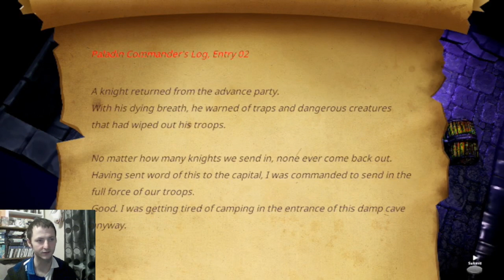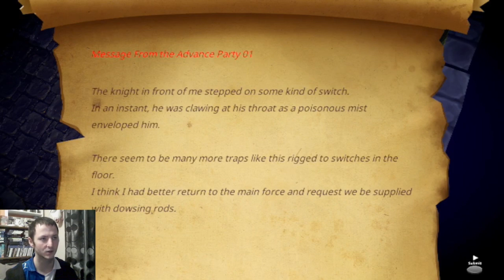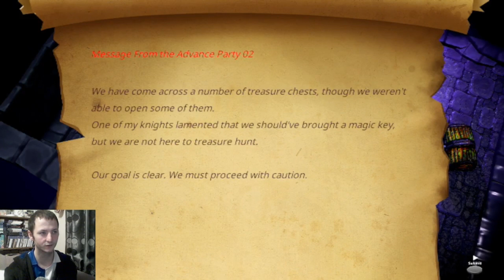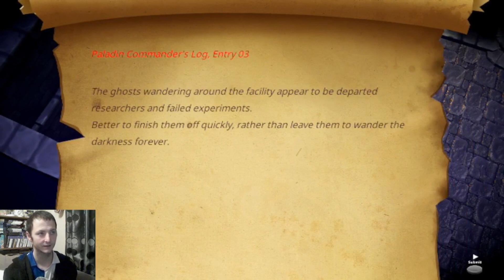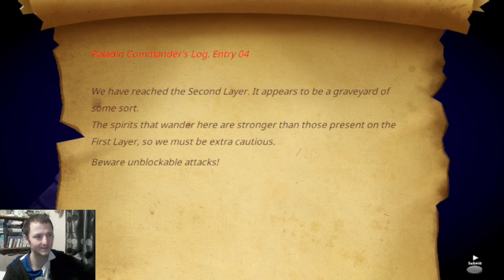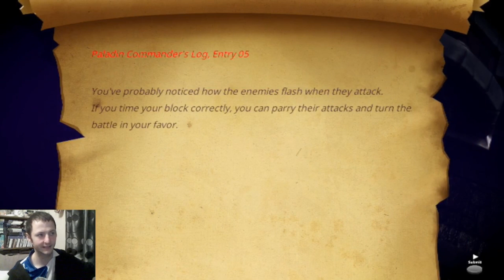Jambola Plays Märchen Forest: Mylne and the Forest Gift (PS5) - Part 7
More dungeon exploration fun and our first (beaten) boss battle